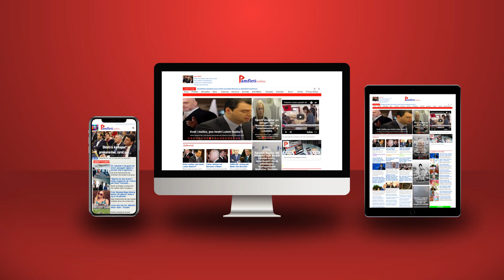E fortë/ SHBA vendos sisteme raketore në Poloni: Do mbrojmë çdo centimetër